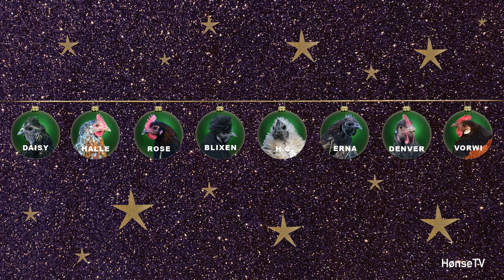The chicken advent calendar - 5th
Which chicken is hiding behind the door today? Leave your guess in the chat before the countdown ends. If you're feeling lucky, go ahead and take a guess on the order of the chickens as well. The lovely ladies are named: Blixen, Daisy, Denver, Erna, Halle, HC, Rose and Vorwi.

thechickenadventcalendar hønsetv hoensetv høne høns hen chicken Location: Fjerkøbing, Denmark. Tags: Hønse TV, Hønse-TV, chicken TV, HønseTV